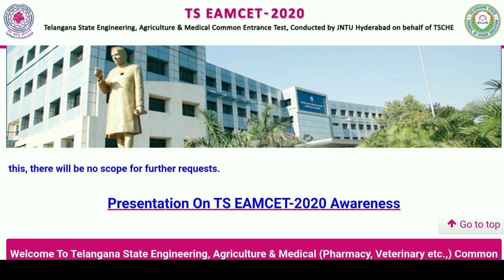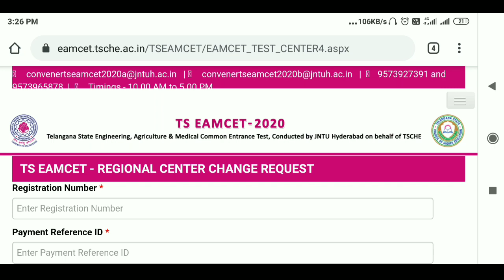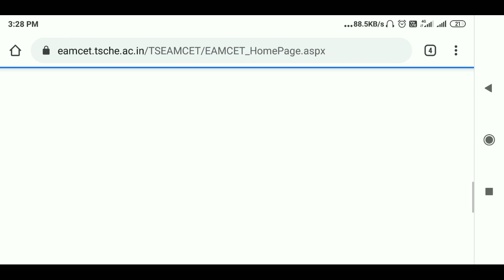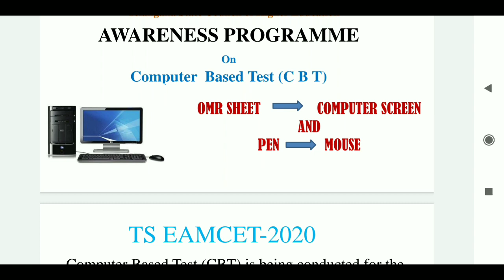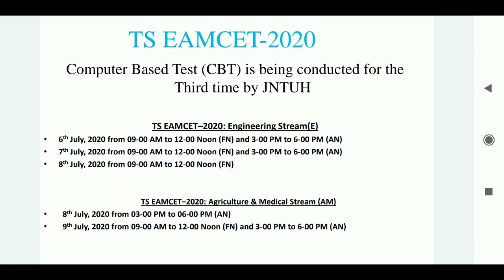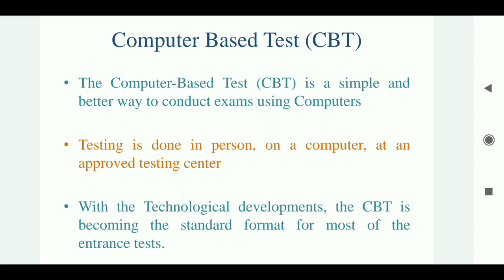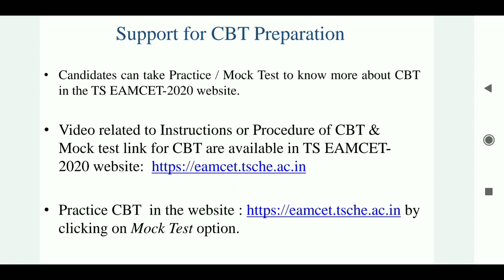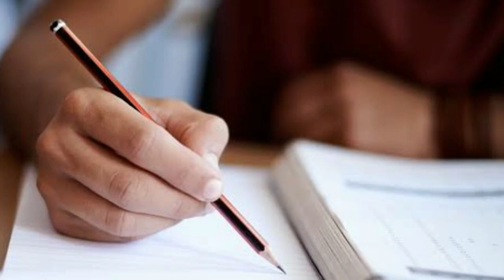TS EAMCET Confirm Exams | EAMCET Self Declaration | EAMCET Change Exam Center | Ts Eamect Admit card